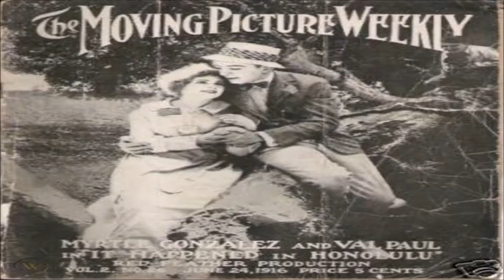Myrtle Gonzalez Google Doodle Celebrating Myrtle Gonzalez Mexican American actress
Myrtle Gonzalez Google Doodle Celebrating Myrtle Gonzalez Mexican American actress Biography.
Who was Myrtle Gonzalez? Hollywood's first Latin & Hispanic movie actress.
Myrtle Gonzalez Hollywood's first Latin & Hispanic movie actress. Myrtle Gonzalez was an American actress. She starred in at least 78 silent era motion pictures from 1913 to 1917, of which 66 were one and two-reel shorts. She is regarded as Hollywood's first Latin and Hispanic movie star actress. On 23 November 1914, one of Myrtle Gonzalez’s most well-known films, The Level, was released. Myrtle Gonzalez Google Doodle showing in US to honor Myrtle Gonzalez.

Myrtle Gonzalez